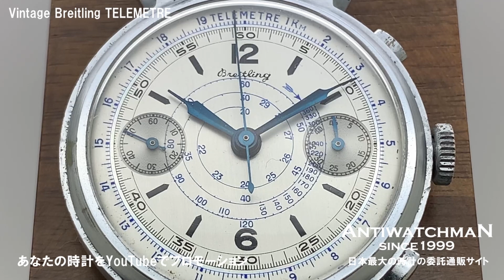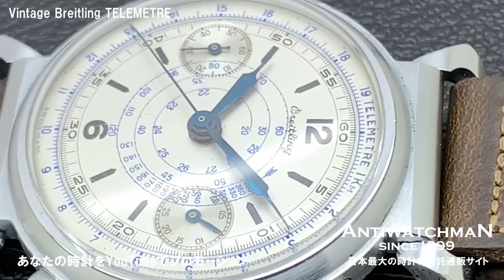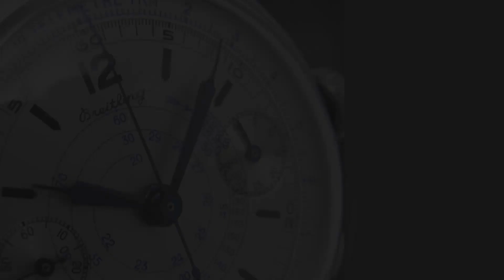ブライトリング 外周にテレメーター、中央にスパイラルタキメーターが印象的な存在感のあるヴィンテージ フレキシブルラグケースを採用した希少モデル。ダブルプッシャータイプ仕様のCal.ランデロンハーン搭載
ブライトリング 初期 クロノグラフ Cal.ランデロンハーン フレキシブルラグ Breitling Chronograph [代行おまかせコース]・B-0778